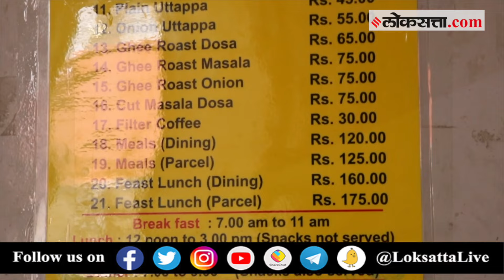८० वर्षांपासून दाक्षिणात्य खाद्य संस्कृती जपतेय ही पुण्यातली खानावळ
आपलं गाव सोडून इतर ठिकाणी गेलं की खाण्याचे खूप हाल होतात. आपल्या गावाकडच्या लोकांना पुण्यात येऊन असा त्रास होऊ नये, या हेतूने सुमारे ८० वर्षांपूर्वी काही लोकांनी एक मेस सुरू केली होती. त्याच मेसला आज आपण भेट देणार आहोत.